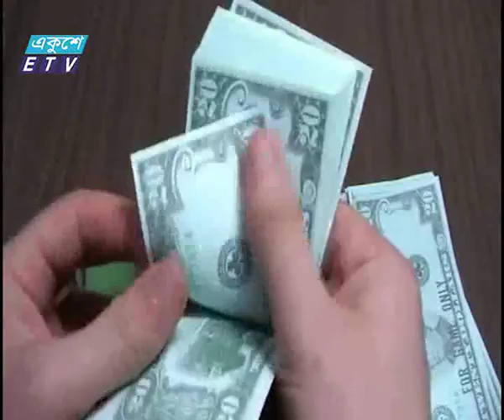Bangladesh Bank Interest Rate Ekushey Television Ltd, 17,11,14